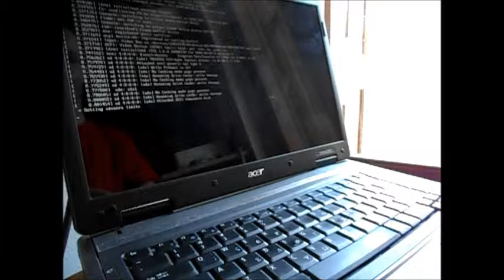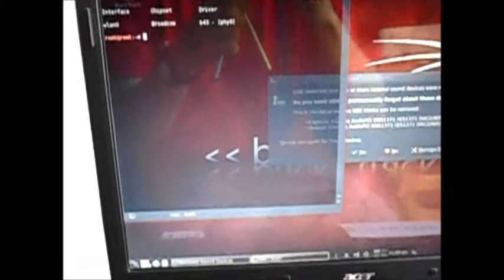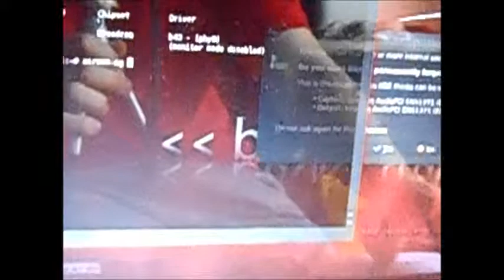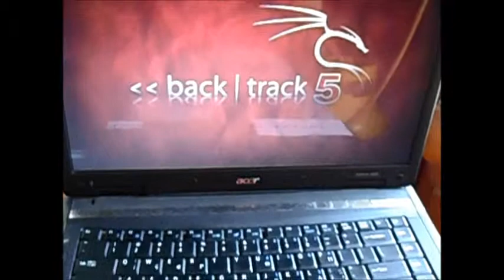CHECK your hardware with backtrack5 os.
If you have check the computer hardware, one way is save an operating system in a flash drive and check with this if working the part of your system and you will save from wasting of money.

backtrack5